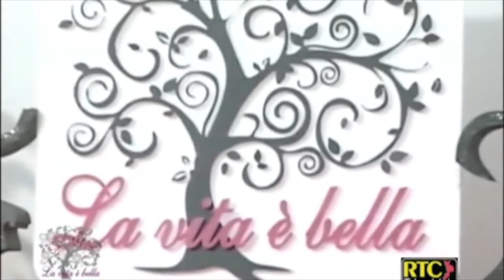RockOn Intervista RTC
RockOn "The Paul Warren Project" - Intervista della bravissima Simona Palaia a "La vita è bella"  su RTC, canale 17